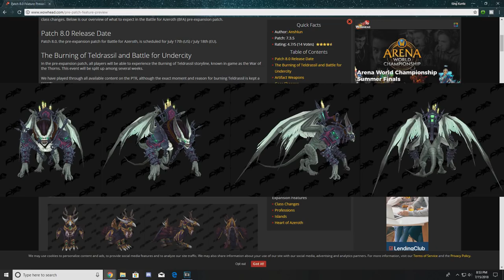New Changes In World Of Warcraft Patch 8.0 Battle For Azeroth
Hope You ENJOYEDDDDD! LOOK BELOW FOR GOODIES
My Setup (:
Mouse Pad
Hard Drive 1
Hard Drive 2
Power Supply
Computer Case